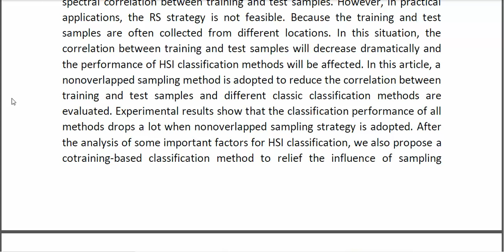Nonoverlapped Sampling for Hyperspectral Imagery Performance Evaluation and a Cotraining Based Class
* Complete Source Code
* Complete Documentation
* Complete Presentation Slides
* Flow Diagram
* Database File
* Screenshots
* Execution Procedure
* Readme File
* Video Tutorials
* Supporting Softwares
Support Specialization
* 24/7 Support
* Ticketing System
* Voice Conference
* Video On Demand
* Remote Connectivity
* Document Customization